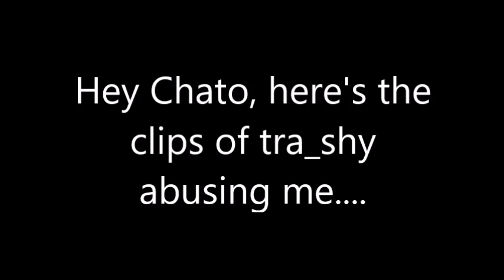tra_shy kicks me for typing a huge bubble at FRAPPE